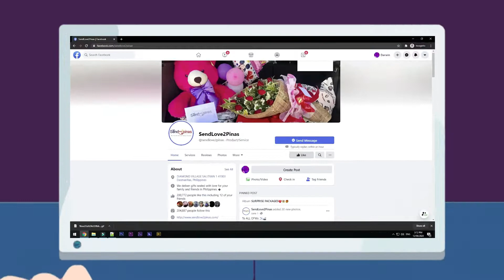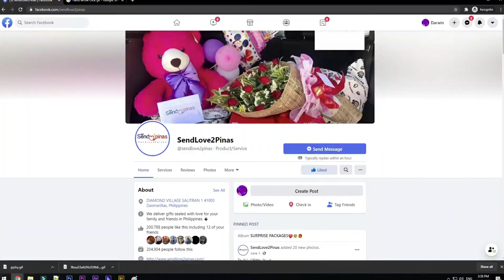Kilig at Saya Ang Dala ni Sir Para sa Kanyang Kasintahan! 😍❤😘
Sobrang Kinilig si Mam Karen sa Pasurpresa ng kanyang kasintahan from USA na si Sir Cheeto!, Kilig na kilig ito ay sobrang saya sa kanyang nakita! talaga namang ramdam na ramdam ni Mam Karen kahit malayo si Sir Cheeto sa kanya! Halina at panoorin natin ang reaksyon ni Mam Karen dito lang sa SendLove2pinas!!! 😍😍❤❤🥰🥰

Sending Love from USA to Pinas 🇵🇭

To: KAREN GUTIERREZ
From: CHEETO

🌹1doz red roses
🌷1doz white roses
🍰1 brazo de Mercedes (chocolate)
🧸4ft brown teddy bear(human size)
🍫mixed chocolates , ferrero , cadbury tobleron worth 2k
🍓🍐🍋🍈🍌1 fruit basket(strawberries, lychee, mangoes, kiwi and banana) worth 2k

SPECIAL MESSAGE:

Happy birthday darling. You mean the world to me, I love you so much and it’s a blessing to have you in my life. Love You So Much ❤️

HOW?!

Thanks!
Spread Love! 💕